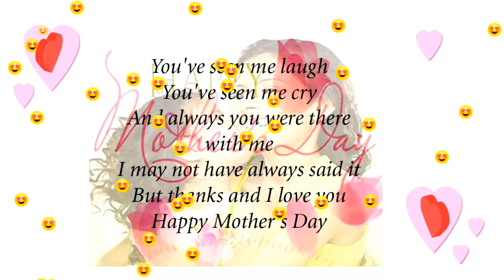Happy mother's Day 2020 || Mother's Day Status 2020